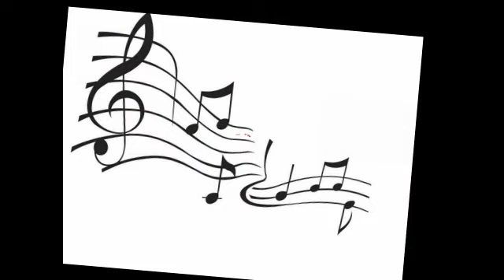Szandi Volt Egyszer Egy Tűzszínű Nyár